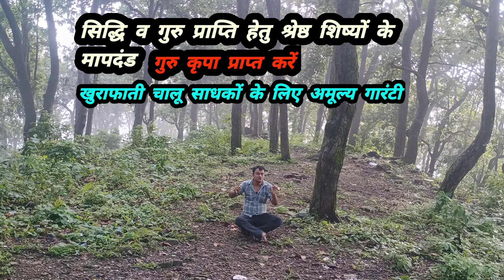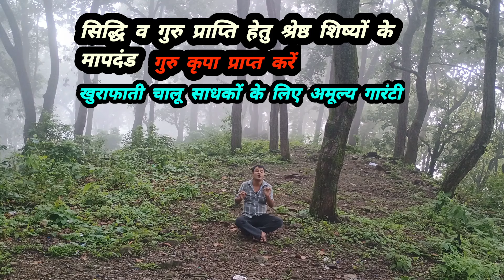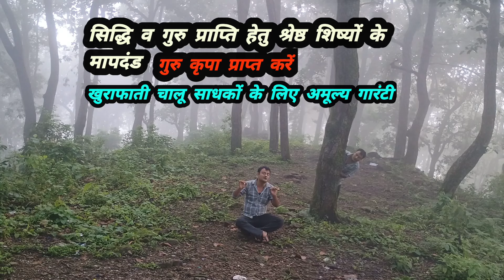गुरु कृपा प्राप्ति हेतु श्रेष्ठ शिष्यों के लिए मापदंड - guru kaise milenge? asli guru kaha milenge ?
सिद्धि प्राप्त करने हेतु श्रेष्ठ शिष्यों की तलाश
सिद्धि कैसे प्राप्त करें?
गुरु कैसे कृपा करते हैं?
सिद्धि बंधन
शक्ति बंधन
पितृ बंधन
साधना के लिए सच्चे गुरु कैसे ढूंढे ?